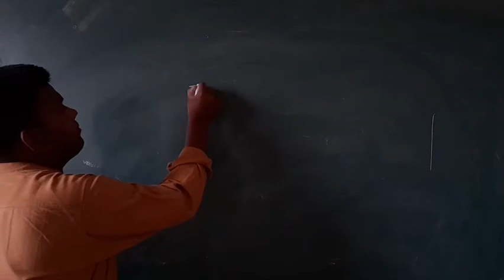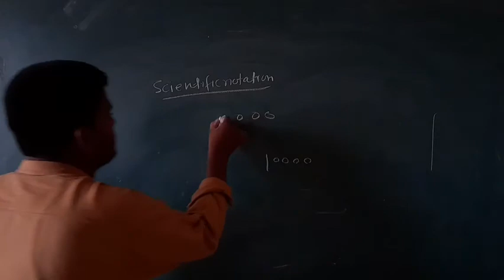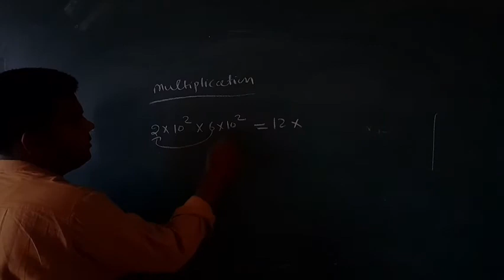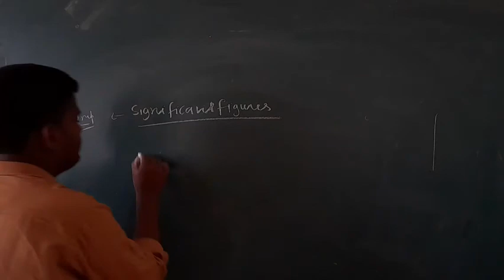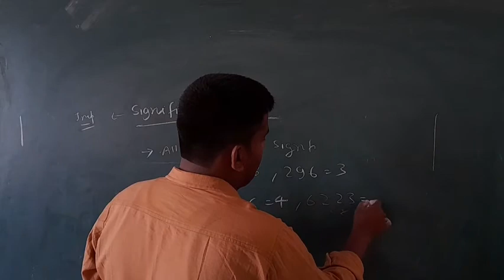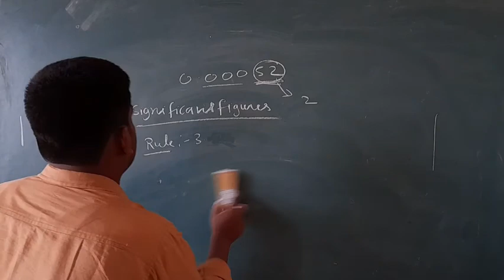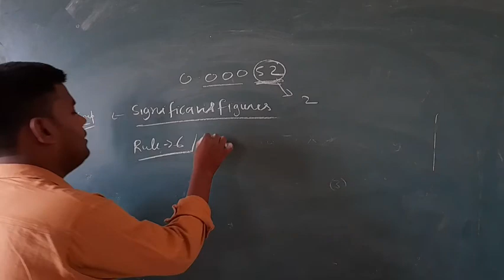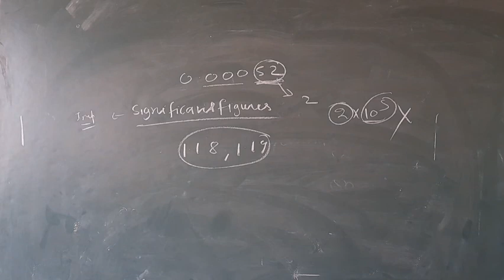Chemistry, Class 11, Chapter 1, Part 4 by Harish Javed Sir